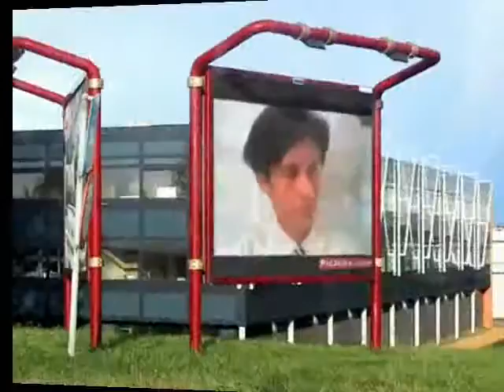Your long flowing dark Black hair - Miftachul Wachyudi (Yudee)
do.
do so
Money is an excellent servant, but the host
very bad.